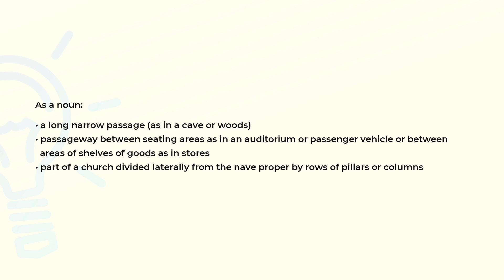What is the meaning of the word AISLE?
Definition and spelling of the word AISLE.

(00:00) Intro
(00:06) As a noun
(00:30) Spelling

As a noun (00:06):
• a long narrow passage (as in a cave or woods)
• passageway between seating areas as in an auditorium or passenger vehicle or between
  areas of shelves of goods as in stores
• part of a church divided laterally from the nave proper by rows of pillars or columns